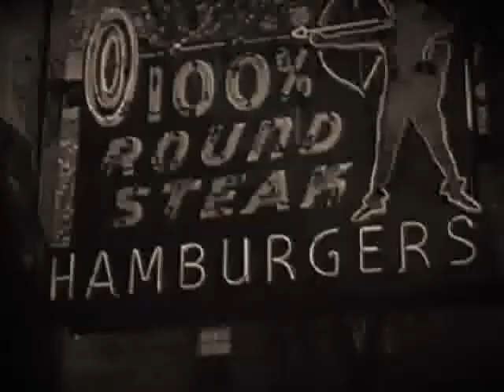I'm in the mood for some real food